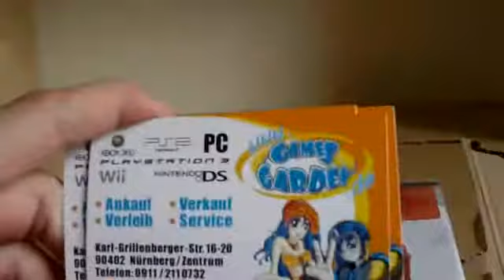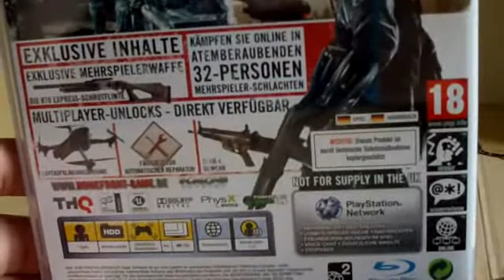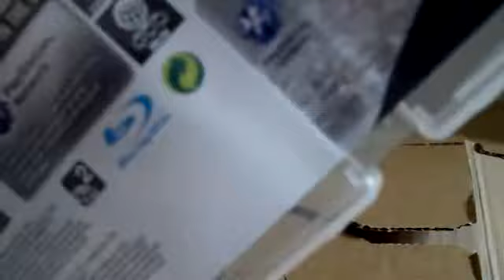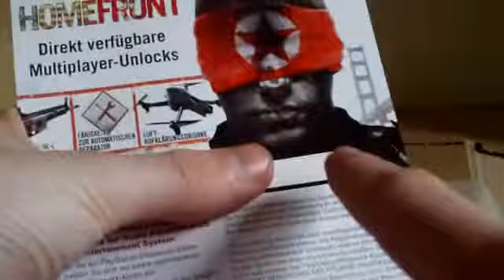Unboxing - Homefront (Resistance Edition PS3)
Heute packen wir das Spiel "Homefront" aus...

Viel Spass und kommentiert
HappyGamer5